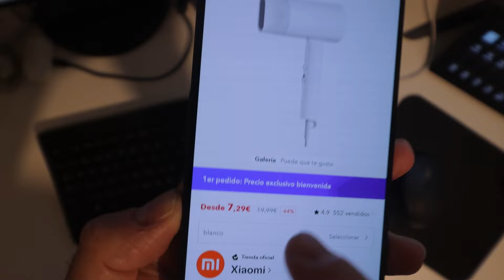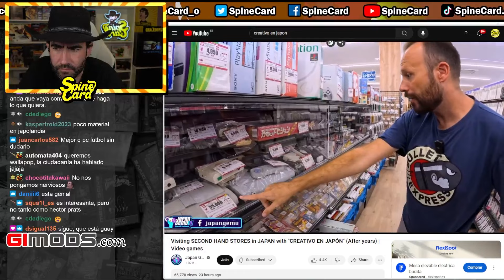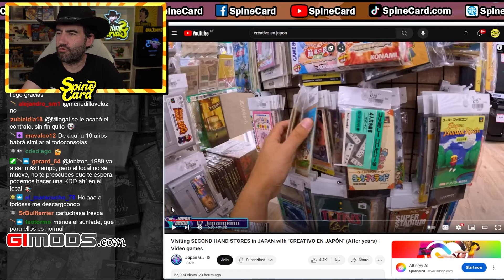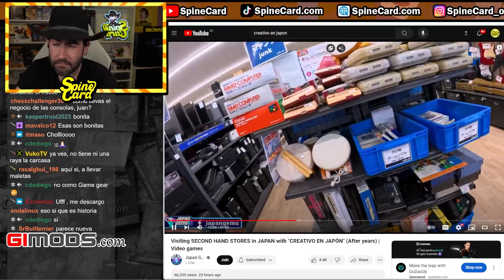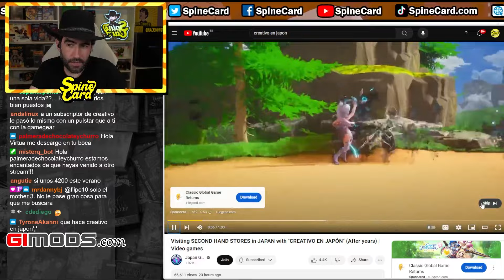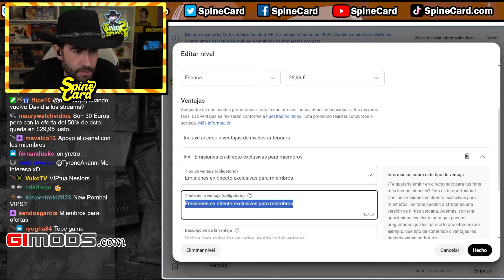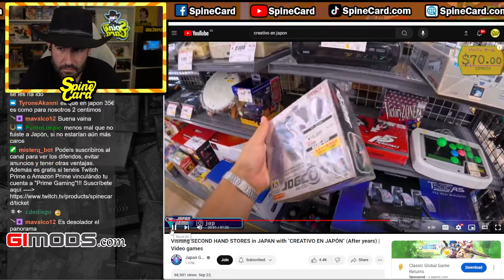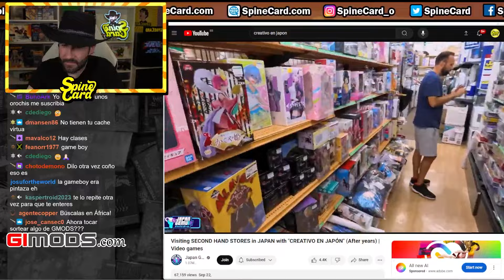HABLO CLARO de la situación del MERCADO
Secador de pelo Miravia Xiaomi (sólo 7,29€ tras pinchar en el enlace para descargar la app)